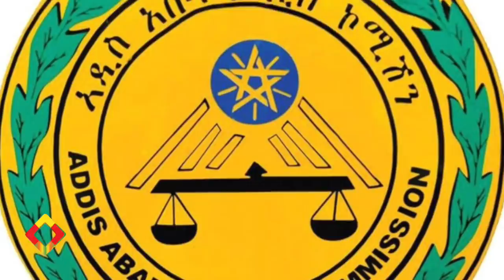ሃይማኖትና የአምሳሉ ቤተሰቦች መንግሥትፍትህ ይስጠን Ethiopia | Oromia | Amsalu Gudeta | Haymanot Bedada | EthioInfo.